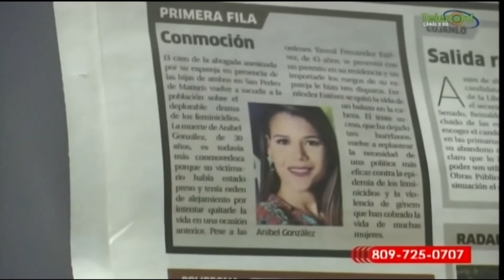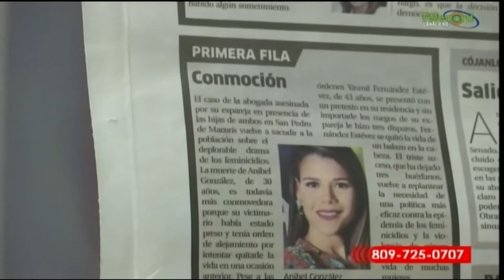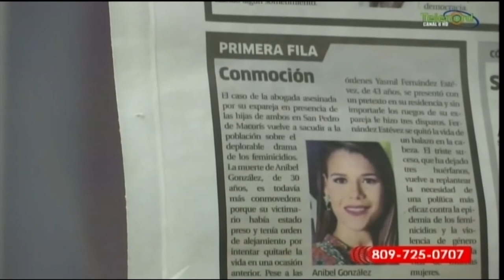En La Ventana: el caso Anibel González nos demuestra que el sistema judicial es una porquería